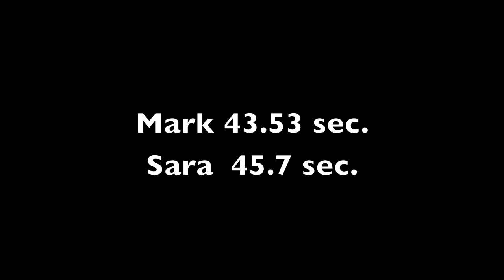Delta Sara and Mark AutoX...funny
Sara's first Ride and Autox Race...and She Drove it 6 times...
Porsche Boxster 2014  Stock